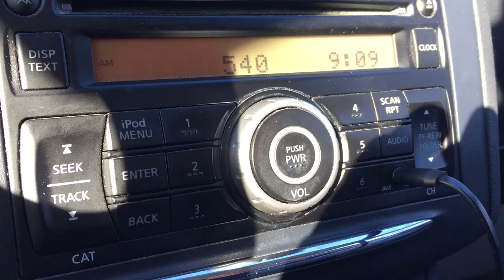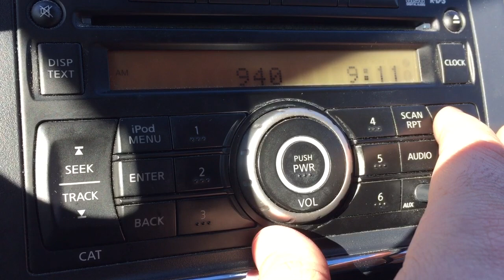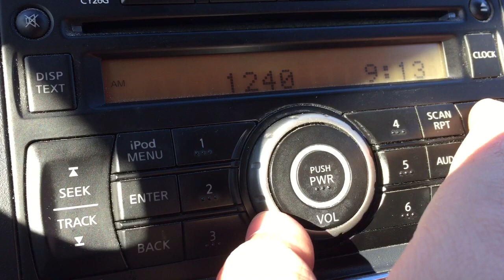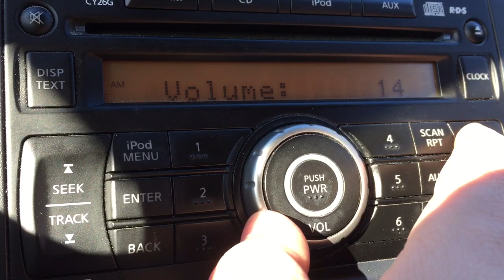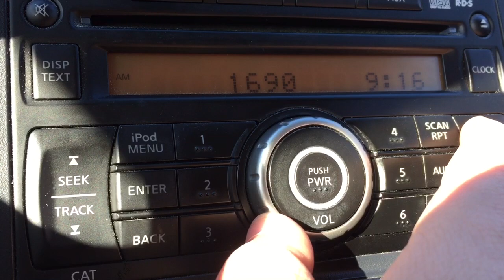Milwaukee, Wisconsin AM Bandscan - March 21, 2020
Also taken at Mitchell Park.

540-WAUK/Jackson
560-WIND/Chicago
580-WILL/Urbana, IL
590-WKZO/Kalamazoo, MI
620-WTMJ/Milwaukee
640-WMFN/Peotone, IL
670-WSCR/Chicago
690-WVCY/Oshkosh
720-WGN/Chicago
740-WRPQ/Baraboo
750-WNDZ/Portage, IN
760-WJR/Detroit
780-WBBM/Chicago
820-WCPT/Willow Springs, IL
860-WNOV/Milwaukee
890-WLS/Chicago
920-WOKY/Milwaukee
940-WFAW/Ft. Atkinson
950-WNTD/Chicago
970-WHA/Madison
980-WCUB/Two Rivers
1000-WMVP/Chicago
1030-(Faintly) WNVR/Vernon Hills, IL
1050-WLIP/Kenosha
1060-WHFB/Benton Harbor-St. Joseph, MI
1070-WTSO/Madison
1080-(Faintly) WNWI/Oak Lawn, IL
1110-WMBI/Chicago
1130-WISN/Milwaukee
1150-(Faintly) WHBY/Kimberly
1160-WYLL/Chicago
1170-WFDL/Waupun
1180-(Faintly) WSQR/Sycamore
1190-WNWC/Sun Prairie
1200-WOTO/Chicago
1220-(Faintly) WKRS/Waukegan, IL
1250-WSSP/Milwaukee
1290-WZTI/Greenfield
1310-WIBA/Madison
1340-WJYI/Milwaukee
1390-(Faintly) WGRB/Chicago
1400-WRJN/Racine
1430-A weak cross between WBEV/Beaver Dam and WEEF/Deerfield, IL
1440-A weak cross between WNFL/Green Bay and WROK/Rockford
1460-WJTI/West Allis
1470-WIBD/West Bend
1510-WRRD/Waukesha
1560-WGLB/Elm Grove
1590-WCGO/Evanston, IL
1610-TIS station
1640-WSJP/Sussex
1660-WQLR/Kalamazoo, MI
1670-WOZN/Madison
1680-WVON/Berwyn, IL